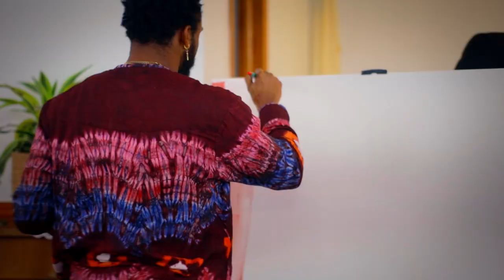Lift Every Voice a Black History Live Painting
Experience the Essence: A Black History Painting that Radiates the Energy of the Month and Celebrates Our Resilience.

Invited to the Black History Month celebration, I channeled the room's energy, creating 'Lift Every Voice.' Named after Michael Cooper's iconic anthem, it embodies the fervor, the passionate worship, and the warmth of a welcoming community.